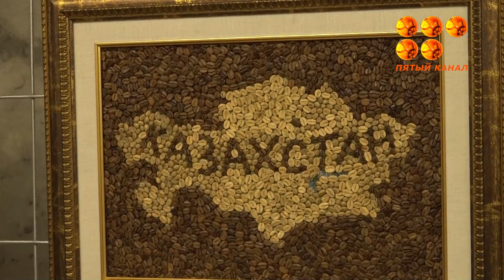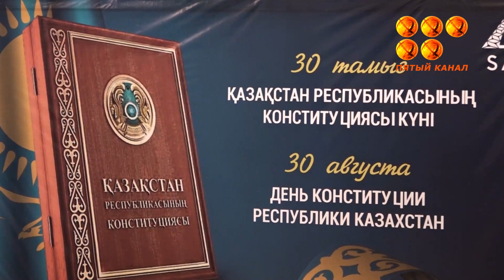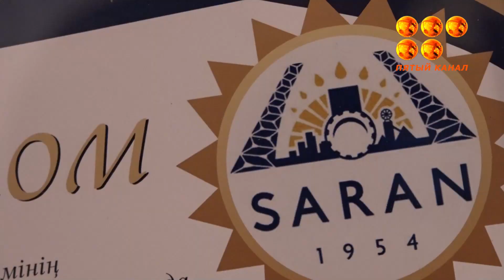Әділетті Қазақстан - Адал азамат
"Әділетті Қазақстан - Адал азамат" Президенттің ұлттық құрылтайда айтқан бұл сөзі, Саран қаласындағы ауқымды іс-шараның арқауы болды. Серіктес қалада Ата заңның аталмыш күні аталып өтіп, маңызды жайттар орын алды.